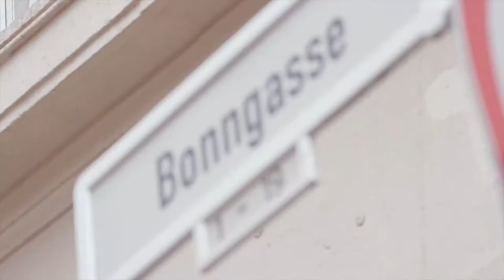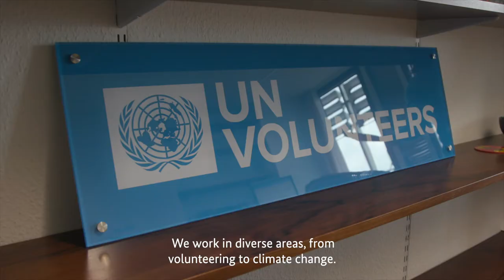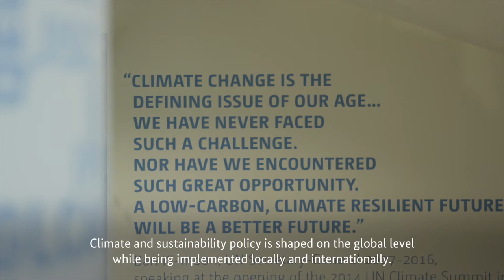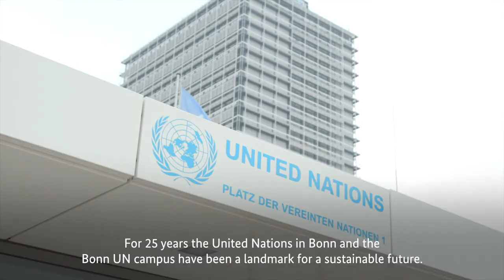25 Years United Nations in Bonn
🎉 25th anniversary of the United Nations in the City of Bonn:

Within these 25 years, Un Bonn has become a centre of excellence for international cooperation and sustainable development.